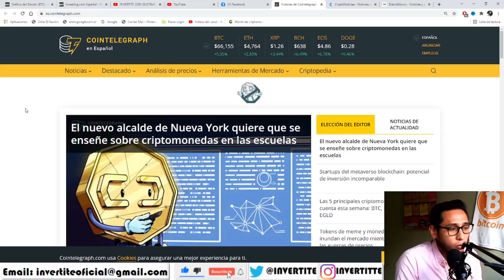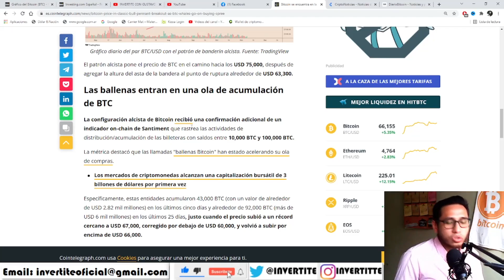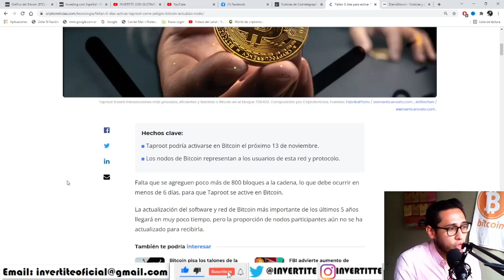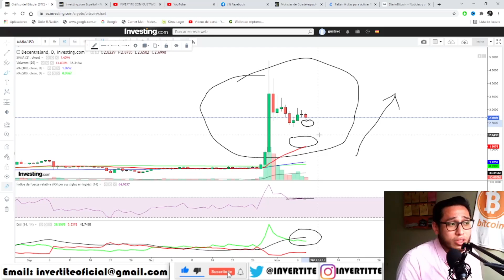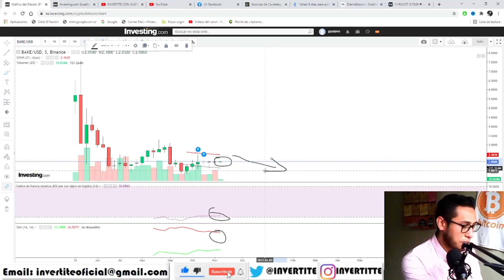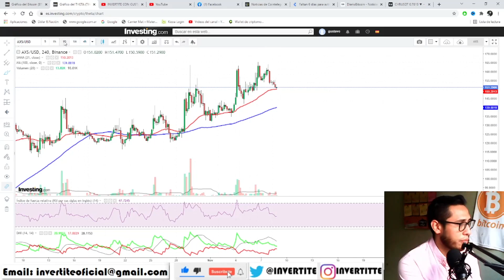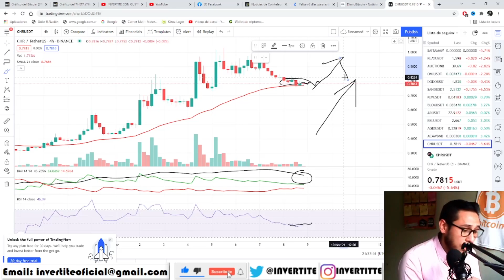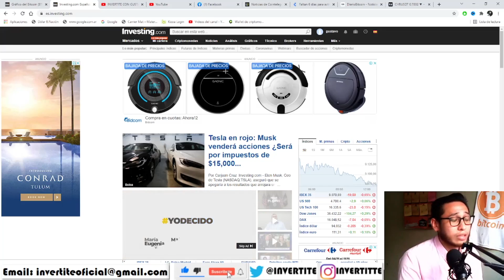¡OJO!¿HAY ZONA DE COMPRA? ADA Cardano HOY MANA Decentraland DOT Polkadot Tomo BAKE AXS FTM TETHA CHR